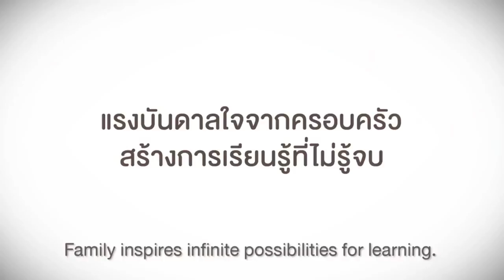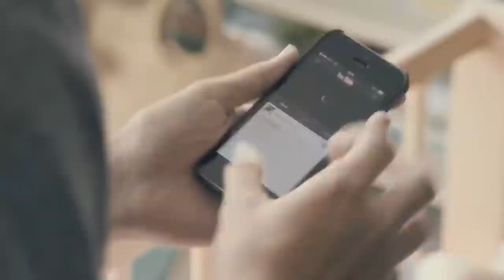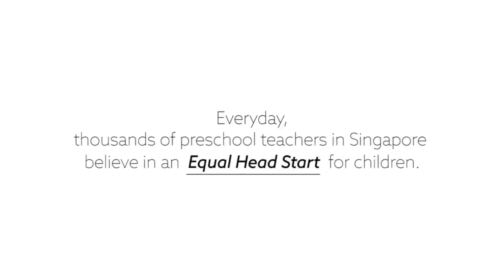An Unschooled Mother Teaching Her Daughter to Question the World | Heartwarming Film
An unschooled, single mother tries to raise her daughter the best she could -- by teaching her to question the world. A daughter who supports her mom and gets successful in the end when she believes in herself!